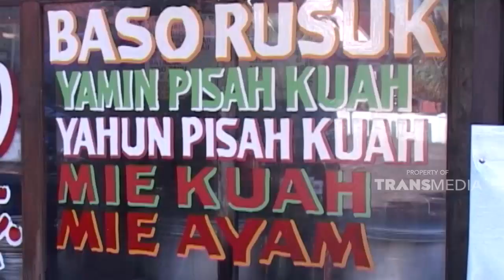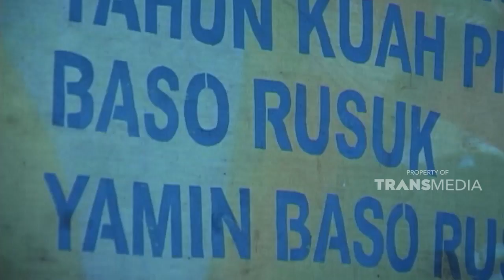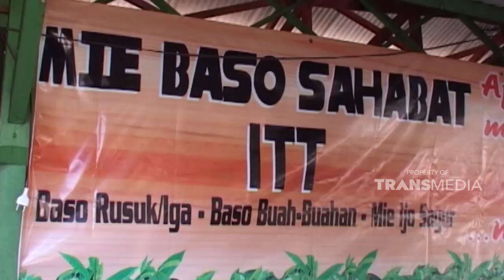Bakso daging rusuk sapi | SISI LAIN